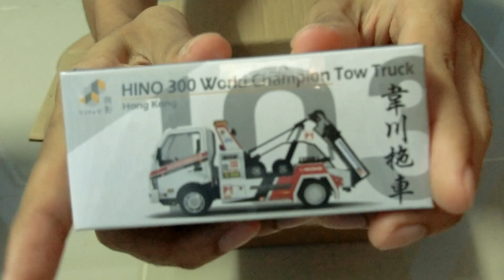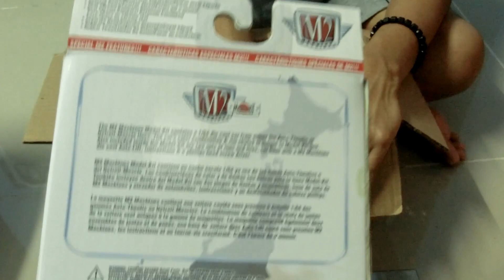DIECAST UNBOXING - PAKET GRATIS YANG GILA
Diecast Unboxing antara yang tergokil! Dalam unboxing kali ini banyak diecast yang ada dari semua model. Diecast unboxing ini bukan Mr Febri Hobby punya melainkan pinjaman temen untuk dibuat review hihi. Ada Custom Hot Wheels, Tarmac Works, M2 Machines, Mini Gt dan merek2 diecast lainya yang gokil! Mau tau keseruan unboxing diecast pada kali ini? langsung aja simak videonya yaa